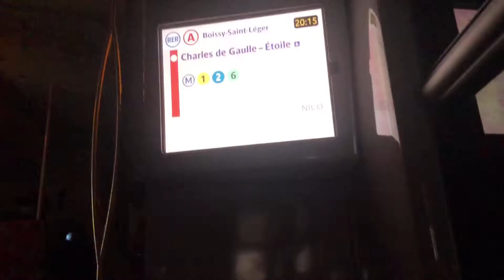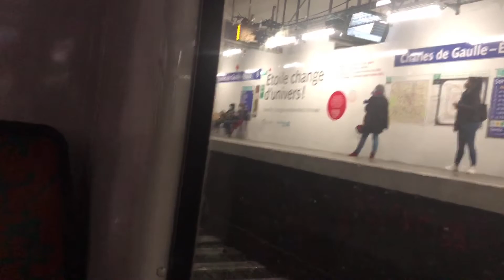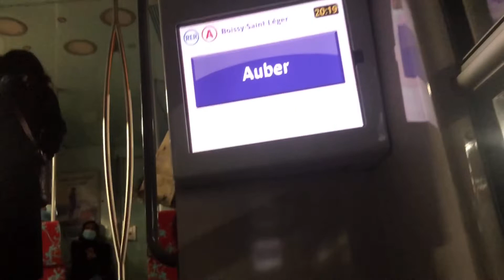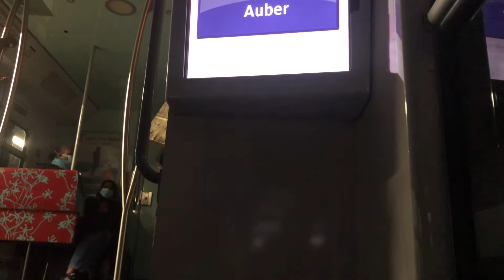Nag Brown out ang sinasakyan ko na train